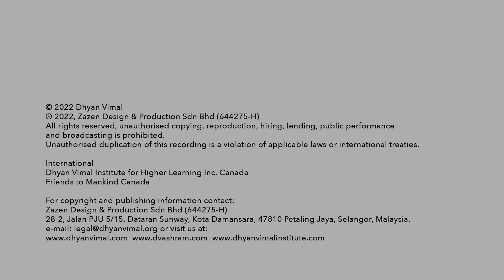Living the Demand for Humanity Today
Online Live Session recording of Dhyan Vimal that was held on the 30th April 2022. The next live session is on the 30th of July 2022. Visit the DV Masterclass Free Library to explore more lectures by Dhyan Vimal